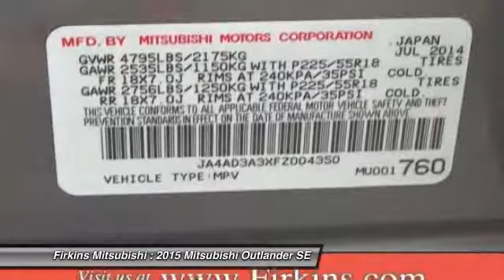2015 Mitsubishi Outlander SE Bradenton FL 34208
2015 Mitsubishi Outlander SE

This vehicle is located at:

Firkins Mitsubishi
2900 1st Street West